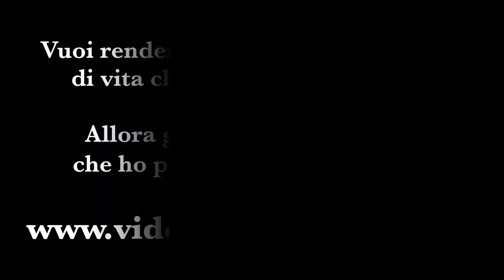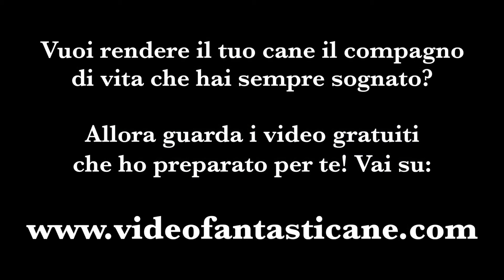Fai attenzione alla processionaria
In questo video andiamo ad analizzare uno degli animaletti più pericolosi per il nostro amico a quattro zampe... E anche per noi.

Sto parlando della processionaria.

Presta molta attenzione.

Buona visione!
Vuoi rendere il tuo cane il compagno di vita che hai sempre sognato?

Allora guarda i video gratuiti che ho preparato per te!

ISCRIVITI ORA AL CANALE YOUTUBE di Cinzia Signoretti — Fantasticane, sarai aggiornato su ogni nuovo video pubblicato così da scoprire le novità e i consigli in ambito educazione cinofila prima di tutti gli altri!